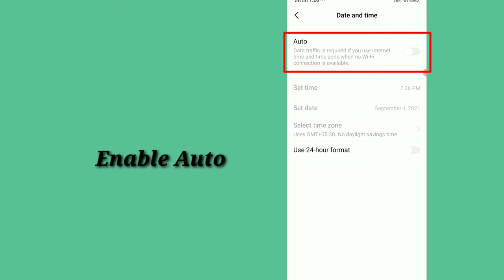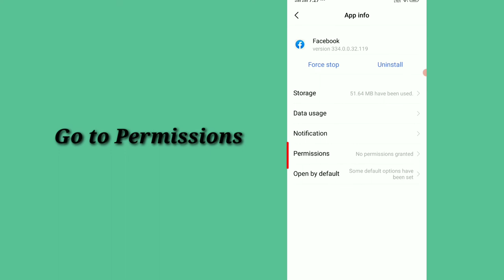How To Fix Facebook Error: Couldn't Hide Post Problem Solved in Android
How To Fix Facebook Error: Couldn't
Hide Post Problem Solved in Android.